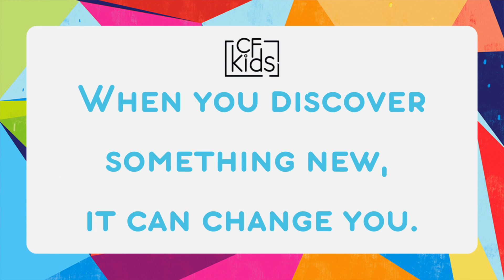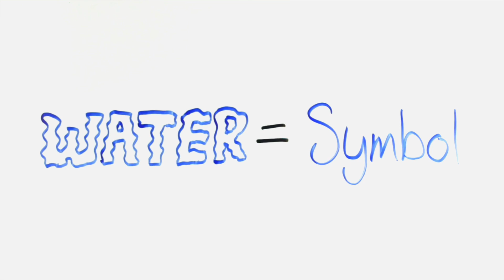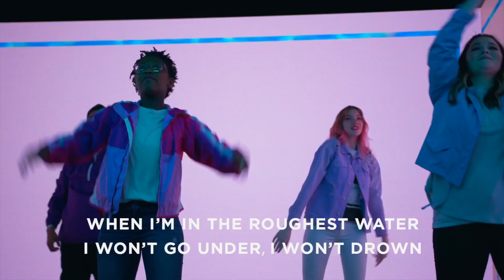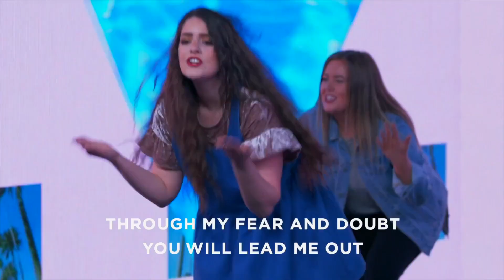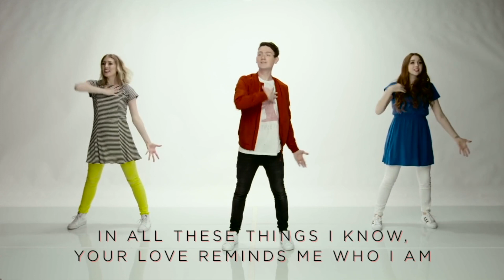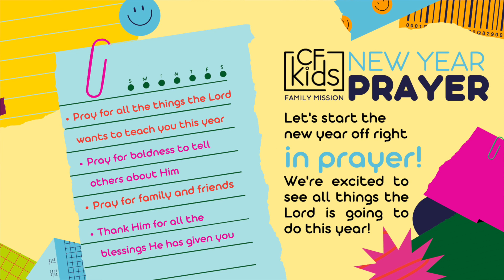CF Kids | The Next Big Step | Wk.3.mp4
The team has invited Carlos to come to church for the first time!! While he is there something happens that could change everything!! Find out what it is in this week's episode

Bottom Line: When you discover something new, it can change you